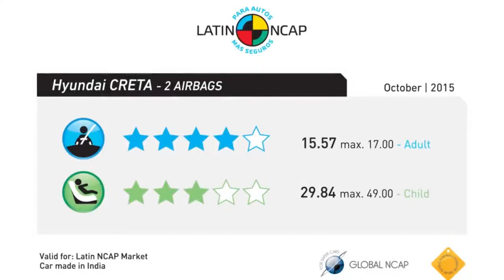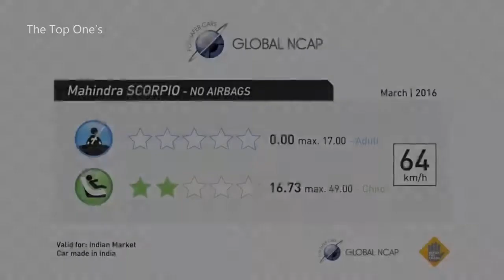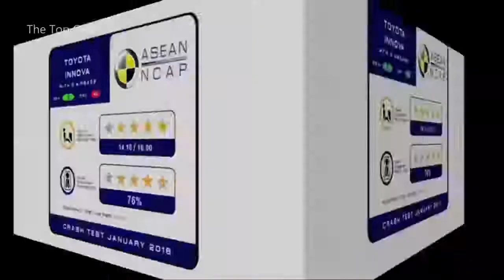Top 10 Best Selling SUVs Crash Test In India Fortuner, Endeavour, Innova crysta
Top 10 Best Selling SUVs Crash Test In India

1)This video has no negative impact on the original works (It would actually be positive for them)
2)I only used bits and pieces of videos to get the point across where necessary.